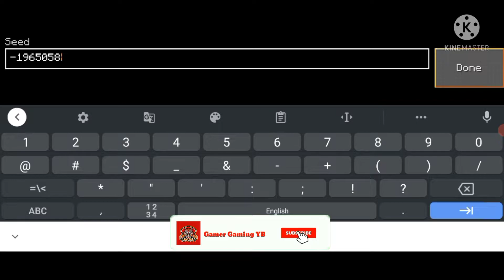Best Jungle Village Seed in Lokicraft | Lokicraft Game